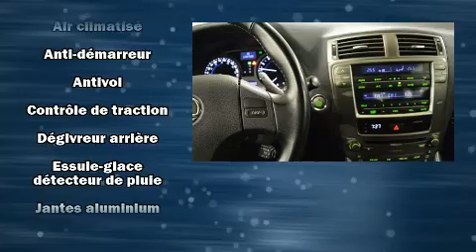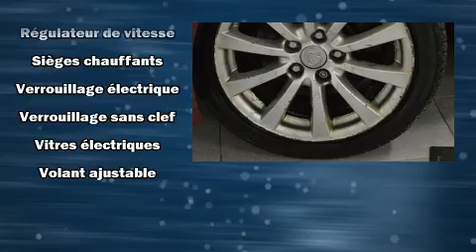2007 Lexus IS IS 250 AWD TRES RARE in Brossard, QC J4W 1M6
La Lexus IS 250 2007. Cette berline 5 passagers représente une valeur exceptionnelle. Sous le capot on retrouve un moteur 6 cylindres développant plus de 200 chevaux, ce qui vous offre une expérience de conduite confortable et fiable. Ce modèle propose une foule de caractéristiques de série, fini les sacrifices. Comme la transmission intégrale, des phares à extinction temporisée, des lampes de lecture avants et arrières, des essuie-glaces à vitesse variable, un volant gainé de cuir, une télécommande intégrée d'ouvre-porte de garage, un afficheur de la température extérieure, et l'ouverture automatique de la glace du conducteur. Son look attirant est rehaussé par de rutilantes roues en alliage qui brillent dans ses ailes. Vous et vos passagers apprécierez la sonorité de la chaîne stéréo, qui comprend une lecteur CD et une connexion MP3, commandes audio sur le volant, et 13 haut-parleurs qui optimisent la sonorité pour chaque occupant. Lexus a mis la sécurité des occupants au coeur de ses préoccupations avec les équipements suivants: coussins gonflables à l'avant avec détecteur de poids du passager, coussins gonflables latéraux à l'avant, système antipatinage, un système antivol, et freins antiblocage. Le dispositif d'assistance au freinage applique une pression supplémentaire sur les freins lorsqu'il détecte une situation d'urgence. Nous le savons, vos attentes sont élevées. Voilà notre défi : les satisfaire et les surpasser à tout prix! N'hésitez pas à nous appeler.